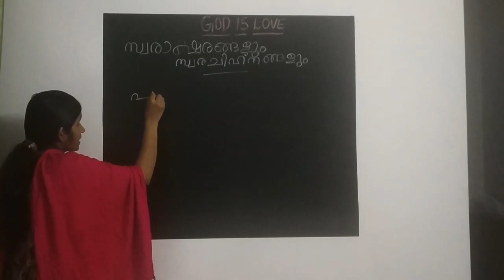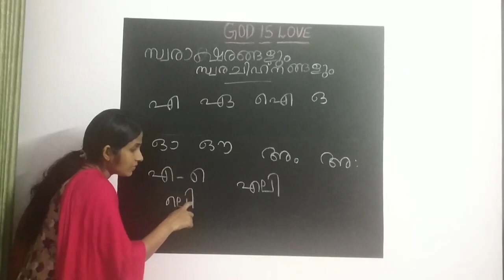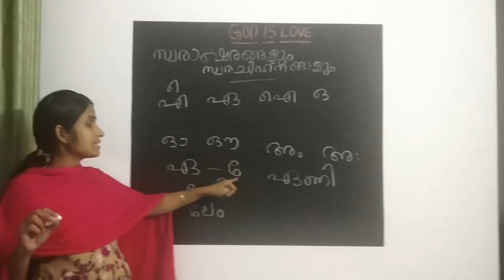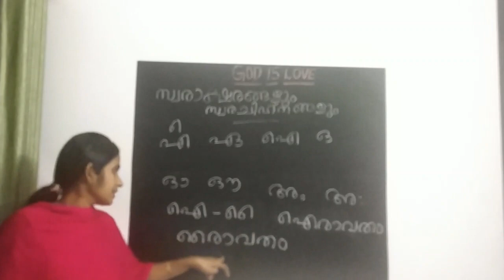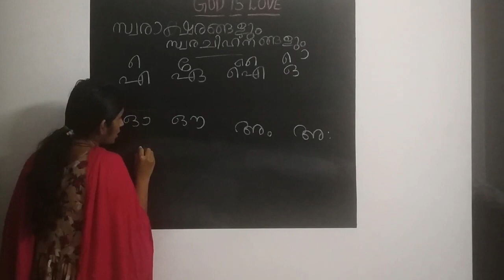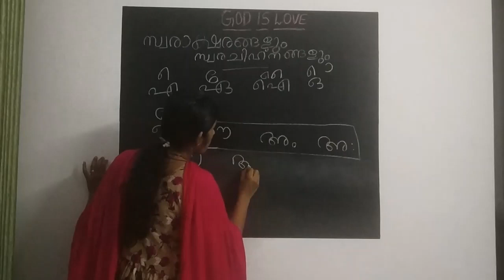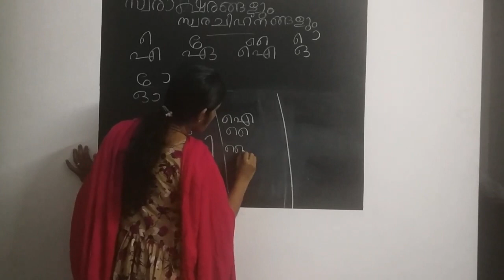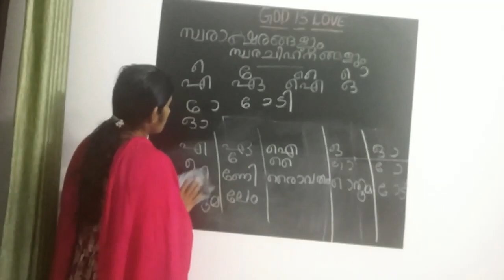Malayalam Vowels and Signs- Class 2, മലയാളം - സ്വരാക്ഷരങ്ങളും സ്വരചിഹ്നങ്ങളും…2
Malayalam Class 2, മലയാളം - സ്വരാക്ഷരങ്ങളും സ്വരചിഹ്നങ്ങളും…
Malayalam Vowels and Signs
Malayalam Class for LP and UP students